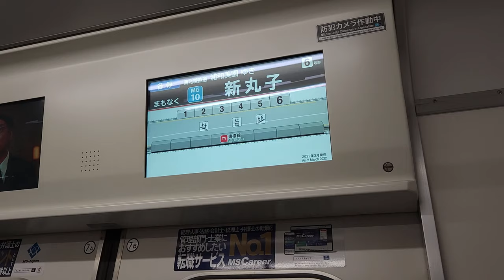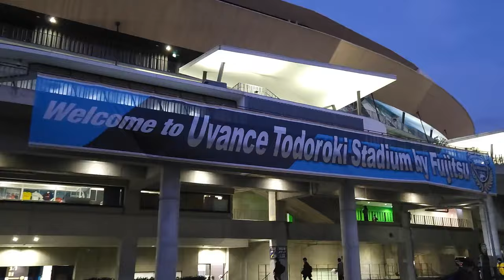【アウェイゴール裏目線】川崎フロンターレ vs ジュビロ磐田 観戦記【ジャーメイン劇場】【Uvanceとどろきスタジアム by Fujitsu】【20240301 J1-02 川崎F磐田】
2024年3月1日にUvanceとどろきスタジアム by Fujitsuにて行われた川崎フロンターレ vs ジュビロ磐田の試合を観戦してきました。
「アウェイゴール裏目線」という新たな動画の形でしたが、お楽しみいただけたでしょうか。私の汚い声が随所に入っていることもあり、不愉快になられた方は申し訳ありません。
現地の熱狂をそのままお届けするという趣旨で始めた動画シリーズですが、いきなりとんでもない試合を目の当たりにしてしまい、シリーズ最初の動画にして最高地点を叩き出してしまったのではないかと危惧しているところです（笑）
もちろん勝利は嬉しいですし、攻撃面ではかなり改善が見られたと感じていますが、やはり3-0の状態からの試合の進め方、守備の仕方はもう少し考えなければいけないですね。
なにはともあれ、勝利して反省できるのはとても幸せなことだと感じる試合でした。(本当はとんでもない試合展開に脳が追い付かずまだ混乱していることは内緒)

〈試合情報〉
2024 明治安田J1リーグ 第2節
2024/03/01(金) 19:00 KO / Uvanceとどろきスタジアム by fujitsu(入場者数:20,316人)
川崎フロンターレ 4-5 ジュビロ磐田

人見知りJ2サポ観戦記さんリスペクト編集あり

0:00 導入(スタジアムまで)
1:14 スタジアム到着~入場
1:45 応援開始
3:32 選手紹介
5:37 侍ジャパン 井端監督 登場
7:13 試合終了~選手挨拶